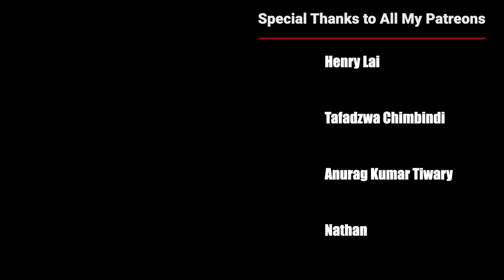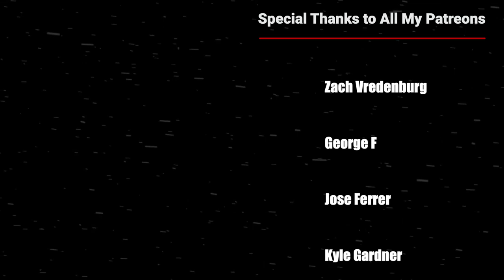Ten Tails Summoned! Naruto Shippuden Episode 362 Reaction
Quelz
Angel TO
Dark Nova - Numbaz878
ZeroSystem
cody stokes
kartik kumar
romeo
cefaisan
Ash
Camden Durbin
William Wright
Razzaqy Razzaqy
Apoorv Pandey
Khôi Hoàng
Kaiser
jay
Devin Moss
Diego Cardenas
Dion Toevs
Hassam Khalid
Avinash Umre
Bastien Mora-Fabas
奈良鹿茸
Pardeep Dhaliwal
helious156 helios
永 磐
Tony
Ben Lunn
Lrygdish
Mark Sanchez
S_Smurfen
A7
Matthew Kent
Nick Sterner
Amanullah Amin
Steven
Lyn~
Alex O'Sullivan
JPO
Chris
Jesenia Encarnacion
Nicolas
Crix Waters
Yousif Jaber
Erland Roberts
Jorge
Gilberto Gonzalez
Justin Fena
Alejandro Beltran Bonessi
Ali Faiez
Zach Vredenburg
George F
Jose Ferrer
Kyle Gardner
Anthony
David Diaz
Jack Davies
A W
kenneth
Fgts Editing
Bigphips
Jared Lovelady
Patty Cruz
Laukku Jari
Felix
Gold Soul
Jack Koonce
Alternative France
frere
Jeremy Agron
bbcoß 920
Tomáš Vetrak
Klaus Kleber
Abdessamad Joudar
John
Nils Röhr
Ivan Perez
Ghost Dragon
Ian Gschwandtl
Ryan Mayne
Steave Taylor
LucarioLV s
RednalPR
Elumesia Elure
SeanCliff
The truck
XU Zhenxiang
Krisbe
Dustin Hayes
V Ps
Bryan Cartagena
Enrique Gonzalez
Sahasranshu Mishra
俊 吉岡
Adair Nunez
TheGoodShark
C Nichole
Grant Keju
dillon fritz
Abdala Rachid
Victor Cantero Araneda
Sam Gordy
Ballboy
Andy Meneses
Debbie
LoveAndPeace
AAKASH RAI
qp S4NDx5HIELD
Chee Fong Chai
BreezyG99
ROMERO Florian
zeef k
Diane Hinz
Nigward Testicles
Enddow
GreyDevilSlayer
Hate Us Cuz They Aint Us
Jesse h
QWindale Page
nein danke
Dayton Gray
Jesus
Perentie
Zero_2356 Canicosa
Kade lycka
Gam-Gam
Lolo Nana
Meh123 45
Dinozavrik Ror
Josh_NBG
milcasa21
Leah Teng
Eugene Joel
dustin maves
Dimitri Bechthold
Carlos
Tiago Miguel
Shenor
steve
Ohdang
ckraizitee
Joshua Nocon
Almantas
bluezuri
Kam
Terese Lóvlien
SN Powerlifting
River
St Patrick Brown
Michael Yepez
Chyann Benjamin
Matthew Nifong
Moonsyulle
Wocky
Sausy_woo
Onur Kara
Paul Eduard
Pain
Darwin
Bruno Carrasco
Touchu Xiong
Jude J Moukarzel
WOl05
Arcanis アルカニス
K P
JuuBearski
Maryam
sauli okuogume
Fred Rechid
Gurpinder singh
Cameron Crawford
Musab_aat
Antony Jahimovich
Mindgamer28
Abuzar Sheikh
Сергей Филонич
William Thomas
Misconstrue
Alex21
Daniel Campos
Leon Göc
Joey
Nicholas
xV iNiNja
Kliton Ferizolli
Paul Lopez
Kennedy Adair
nucentz
David Sensei
Robso98
Aundre Winter
Jonny Nickster
Jack Merrifield
JoeyTVOfficial
Laude Stellarum Nocte
ykme des
Blitz Cam
Trevan Griffin
Danny Montejano
Anthony BUHOT
Jacob Bertolina
Gralof
Máté Demeter
Vinni Liaboe
Abdellah
Luis Martinez
Thatguy6
Fianchetto
TheIXChallengerXI
Abraar Saleem
SOFAteam aka TaticS7
Saxon Sengsouriya
Kqueen Tallen
Cire Tache
Vishwas John
Yahya .Mohamed
Dalix_B
Ashley Papke
Aleksejs
Zerapher
NIC WERT
Shahrul Shiro
David Baek
Niels Burggraeve
Flamo
Idris
Herman
Danny van Essen